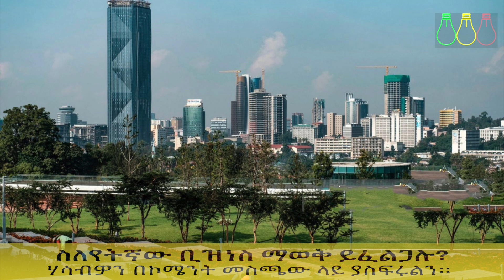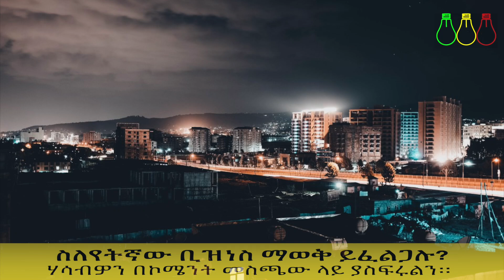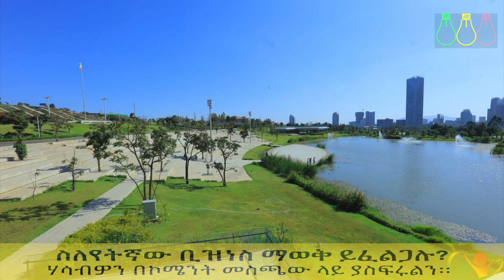የስልክ እና የኢንተርኔት ዋጋ ሊጨምር? አስገራሚው የኮንዶሚኒየም ዘረፋ | Housing Information | Ethiopia | Business news |Phone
የስልክ እና የኢንተርኔት ዋጋ ሊጨምር?